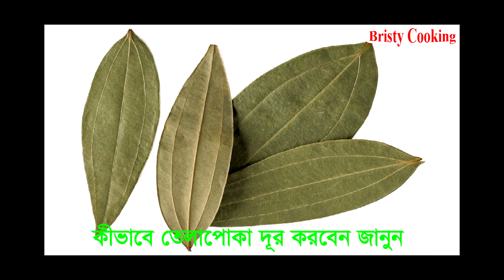মাত্র 5 মিনিটে ঘর থেকে তেলাপোকা তাড়ানোর সবচেয়ে সহজ উপায় - Telapoka - Cockroach killing tips